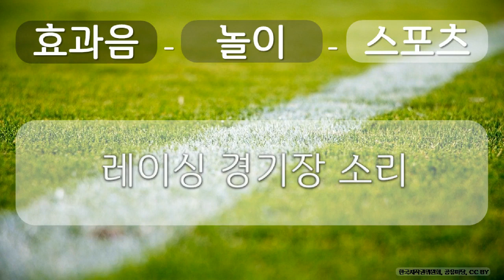효과음, 놀이, 스포츠 24 놀이, 스포츠, 레이싱 경기장 소리, 공유 마당